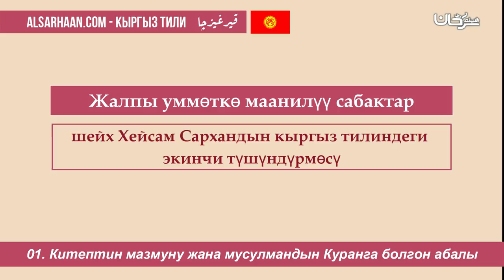01 Китептин мазмуну жана мусулмандын Куранга болгон абалы